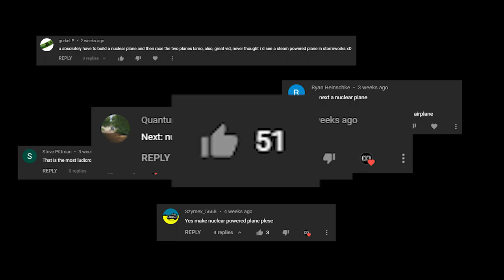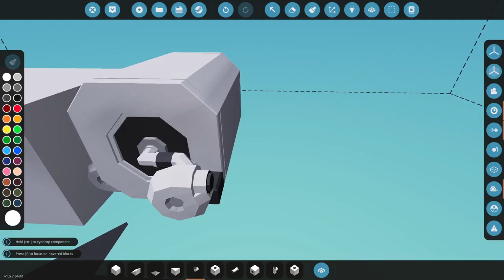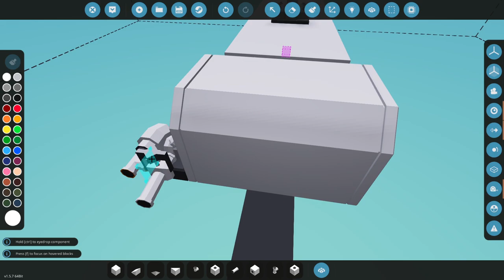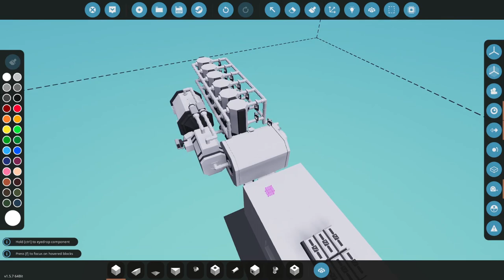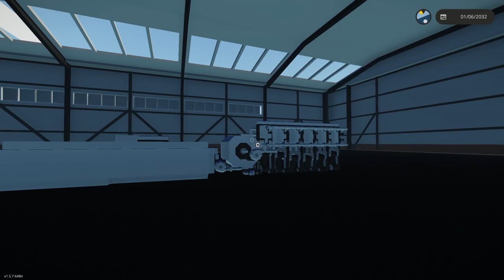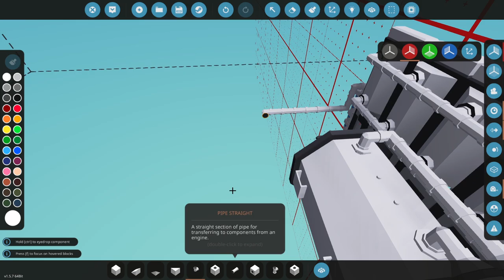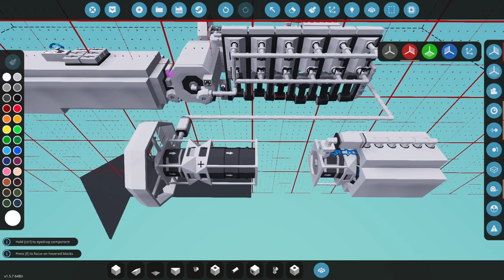Making A NUCLEAR PLANE In Stormworks!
this is a perfect display of my sanity rn

Chapters:
0:00 Intro
0:05 Making the Reactor
1:58 Steam Pistons
5:47 Making It Fly
6:38 Nuclear Powered Flight
9:08 Outro